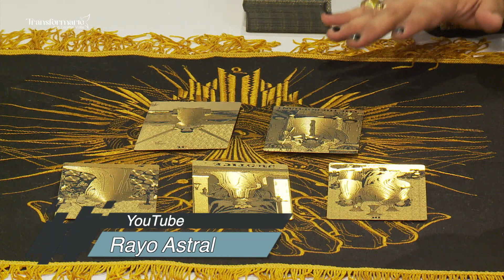TAURO... Rayo Astral tiene un mensaje para ti en mi programa TransformARTE.